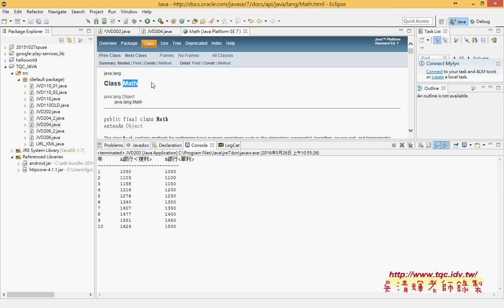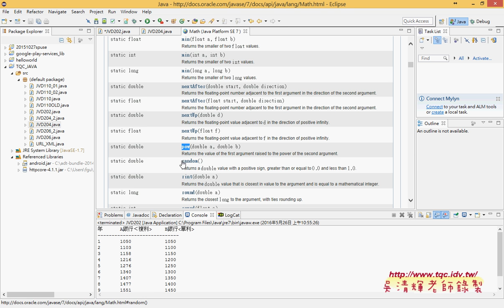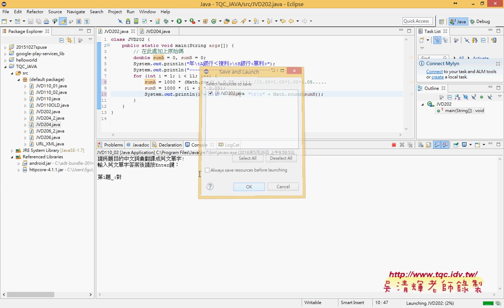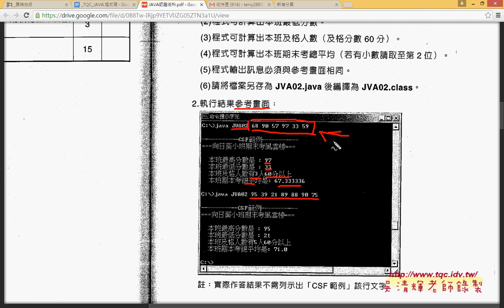12 202題利息計算說明